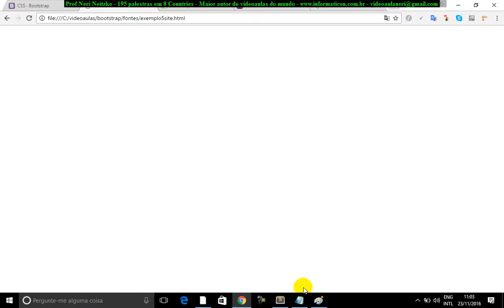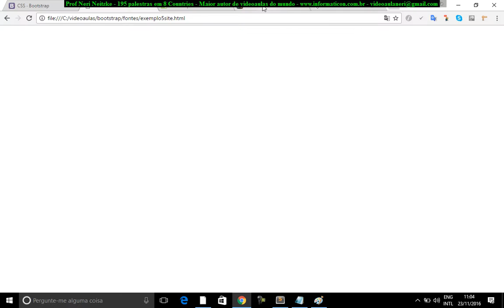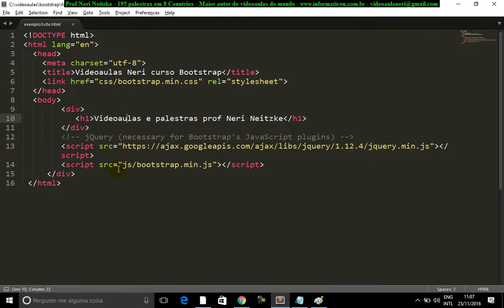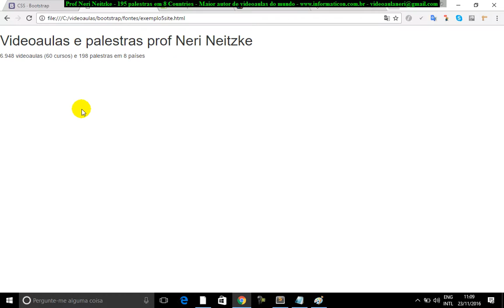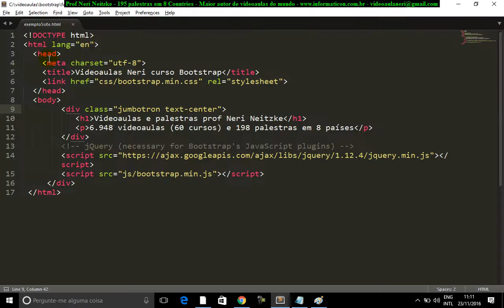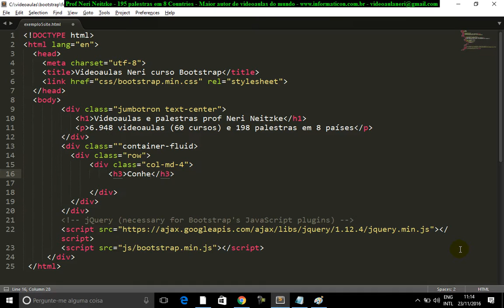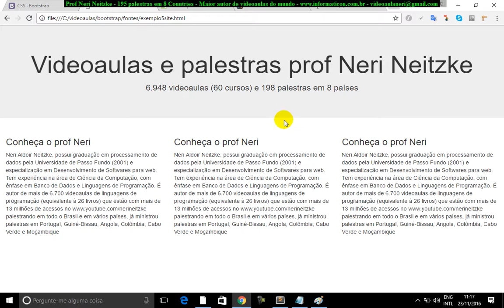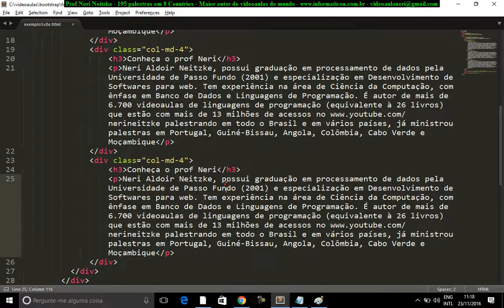aula 6948 bootstrap criando site class jumbotron e col md